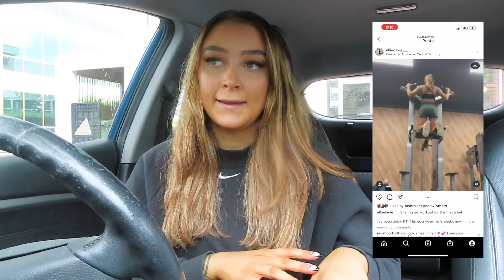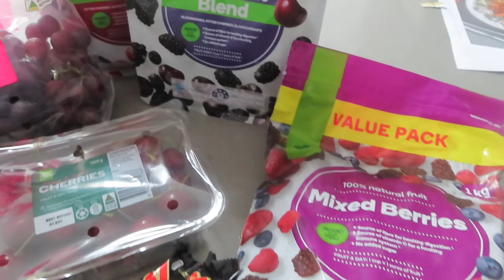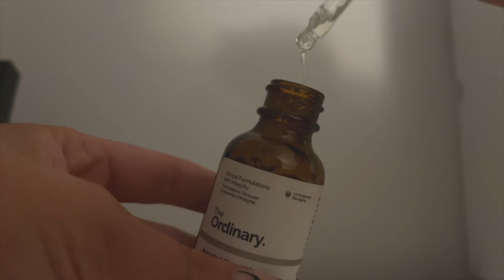Hair Transformation + Sunday Reset Routine | Ellie Dawe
𝘓𝘪𝘬𝘦 𝘸𝘩𝘢𝘵 𝘺𝘰𝘶 𝘴𝘦𝘦? 𝘊𝘩𝘦𝘤𝘬 𝘰𝘶𝘵 𝘴𝘰𝘮𝘦 𝘰𝘵𝘩𝘦𝘳 𝘳𝘦𝘤𝘦𝘯𝘵 𝘷𝘪𝘥𝘦𝘰𝘴!!

𝘋𝘦𝘱𝘰𝘱: 𝘩𝘵𝘵𝘱𝘴://𝘸𝘸𝘸.𝘥𝘦𝘱𝘰𝘱.𝘤𝘰𝘮/𝘦𝘭𝘰𝘶𝘪𝘴𝘦𝘥𝘢𝘸𝘦/

𝘌𝘥𝘪𝘵𝘦𝘥 𝘶𝘴𝘪𝘯𝘨:
iMovie